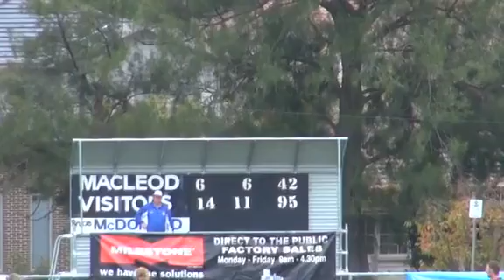Macleod_Heidelberg_2nd_Half.mov